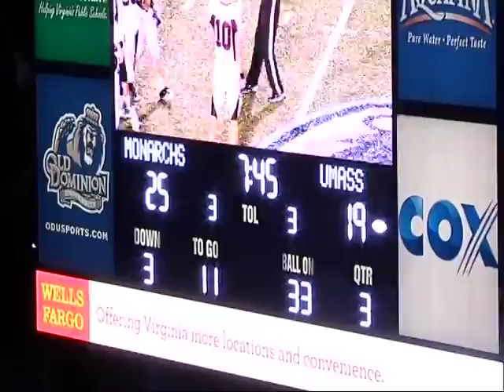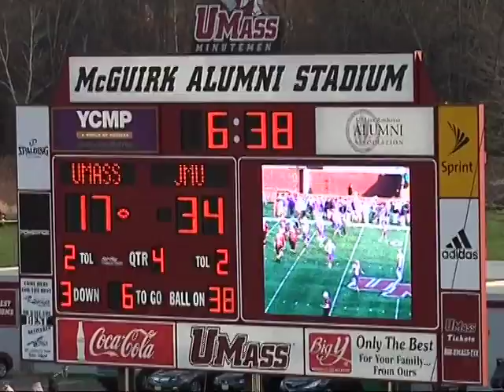Tom Gilson 2011 UMass Highlights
Tom Gilson, Wide Receiver, University of Massachusetts, has sure hands and a good combination of size, speed, and quickness to be able to get separation from the defender and block downfield. Tom went from a walk on in his freshman year to a full scholarship starter. He was awarded most improved offensive player in his senior year. These links show Tom's hard work ethic and his determination.